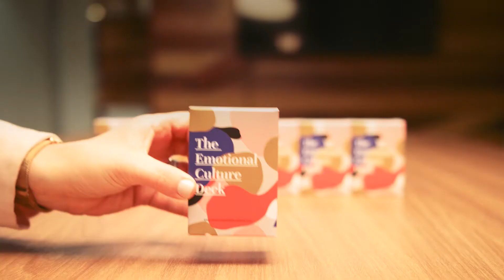[ECD FAQs] Can I use The Emotional Culture Deck with my kids?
We've been blown away by how many people are using The Emotional Culture Deck with their families and children.

This has inspired us to start thinking about how we create a specific version of The Emotional Culture Deck for families and kids.

Download a free Lo-fi PDF version of The Emotional Culture and try before you buy

Help your team become more customer-centric with The Customer Experience Deck